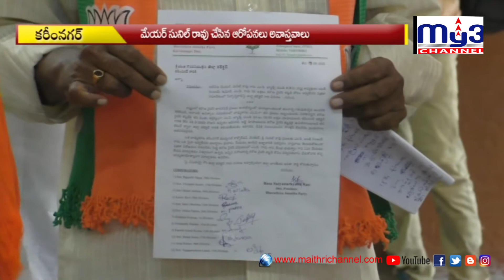మేయర్ గారూ ... రూ. 50 లక్షల నిధుల కేటాయింపుపై కలెక్టర్ వధ్ద తెలుసుకో...My3 News 27.06.2020 7pm